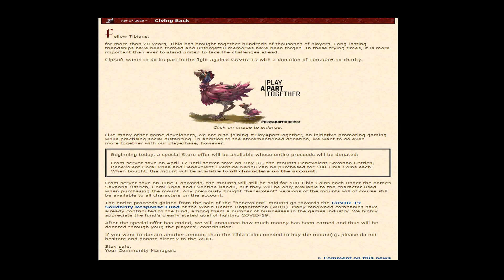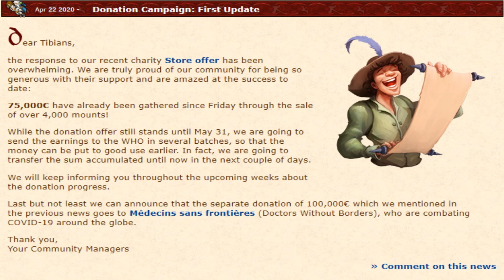German MMORPG from 1997 without sound donates 100 K Euros against COVID-19 [BEST mount?!]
Read more about the use of this music in a non-commercial project in